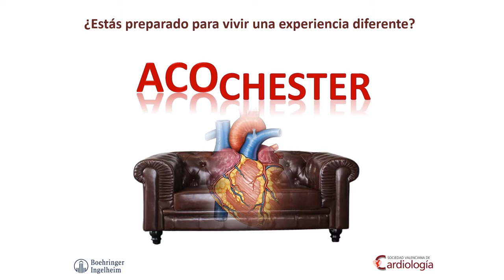Introducción ACOCHESTER Alicante